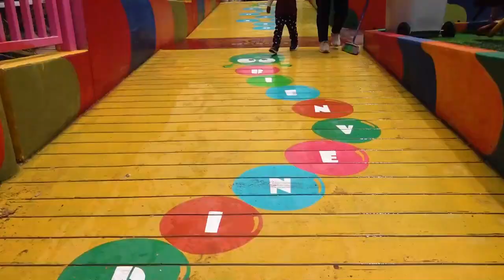Inauguración parque recreativo Urb. Rosaspata - Cruzpata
✅ El alcalde, Luis Pantoja Calvo, puso a disposición de la población, el moderno parque recreacional de la Urb. Rosaspata – Cruzpata de la Zona Noreste, con espacios adecuados para adultos, jóvenes, niñas, niños y adultos mayores.

✅ La obra contó con una inversión superior a los S/. 1.1 millones, con una ejecución de 9 meses, que comprendió la intervención de la losa deportiva, área de juegos, espacio para la actividad física, servicios higiénicos diferenciados, iluminación para el uso nocturno, muros artísticos, entre otros.

📰 Nota de prensa: n9.cl/t1aho